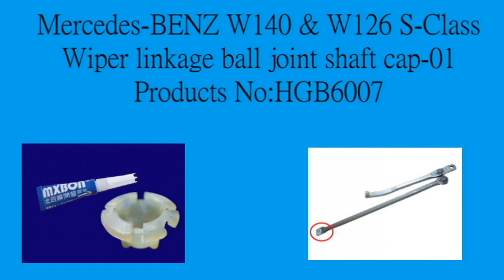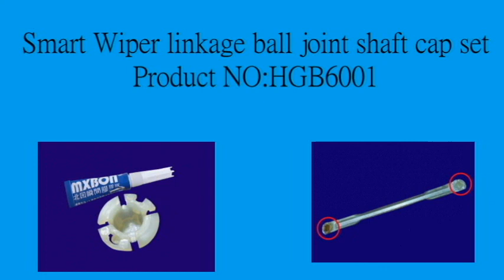Mercedes BENZ Windshield wiper repair parts1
Mercedes BENZ W124 & W201 E-Class Windshield wiper gear
HGG1001
Mercedes BENZ W140 S-Class Windshield wiper gear-01
HGG1002
Mercedes BENZ W140 S-Class Windshield wiper gear-02
HGG1003
Mercedes BENZ W202 C-CLASS Windshield wiper gear
HGG1004
Mercedes BENZ W210 E-CLASS Windshield wiper gear
HGG1005
Mercedes BENZ W124 E-Class Windshield wiper gear rack
HGG2001
Mercedes BENZ W140 S-Class Windshield wiper gear rack
HGG2002
Mercedes BENZ W124 E-Class Windshield wiper gear set
HGG2004
Mercedes BENZ W140 S-Class Windshield wiper gear set
HGG2005
Smart Wiper linkage ball joint shaft cap set
HGB6001
Mercedes BENZ W140 & W126 S-Class Wiper linkage ball joint shaft cap-01
HGB6008
Mercedes BENZ W140 S-Class  Wiper linkage ball joint shaft cap-02
HGB6009

Wong Tai Co., LTD(shopping cart)